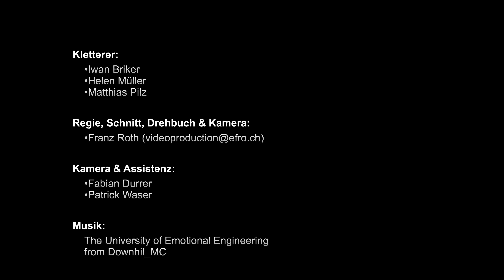Salbit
Für den Hüttenwart der Salbit SAC Hütte und unseren lieben Freund Richi Walker, haben wir dieses Video gedreht. Es zeigt ein paar Wander- und Klettereindrücke von diesem wunderschönen Gebiet.